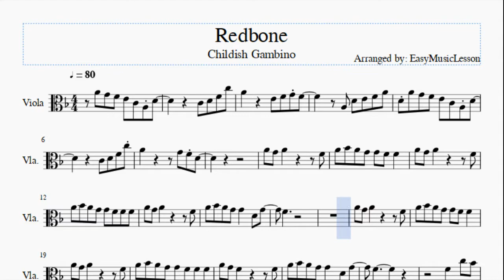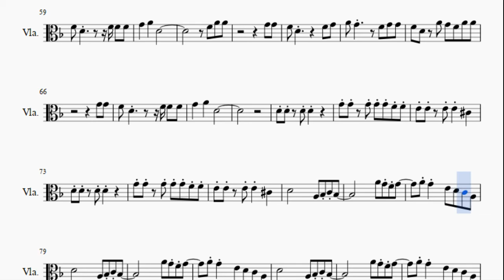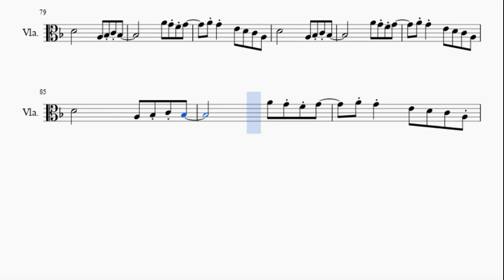Viola Sheet Music: How to play Redbone by Childish Gambino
Here is a sheet music/tab video on the song Redbone by Childish Gambino on the viola. A viola sheet music arrangement which is transposed to notes that are easily played by viola, for the song Redbone by Childish Gambino.

EasyViolaLesson teaches you to play the your favorite instrument, through well-arranged sheet music so that you too can learn how to play Redbone by Childish Gambino on the viola as fast as you can. A viola sheet music with backing tracks to help your play the song better.